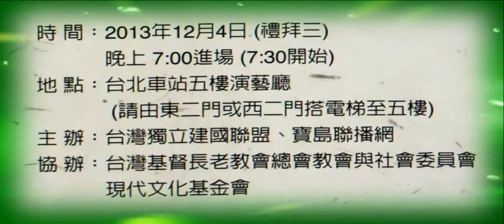黃昭堂主席紀念音樂會─許慧盈+李品嫻：天燈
時間：2013年12月4日(禮拜三)晚上 7:30開始
地點：台北車站五樓演藝廳

主辦：台灣獨立建國聯盟、寶島聯播網
協辦：台灣基督長老教會 教會與社會委員會、現代文化基金會